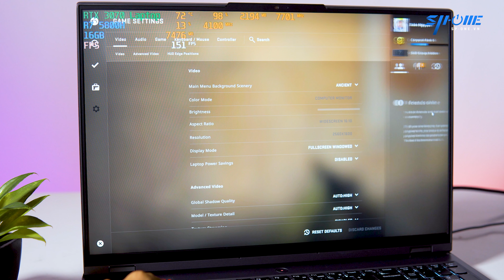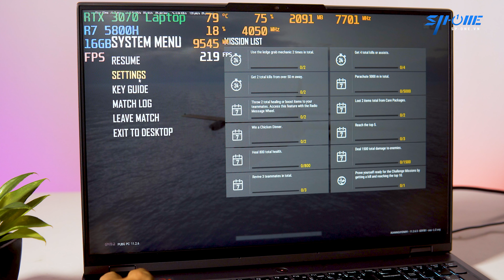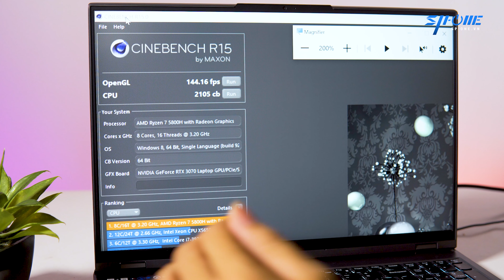Lenovo Legion 5 Pro Ryzen 7 5800H | RTX 3070 8GB | 16GB DDR4 3200Mhz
Lenovo Legion 5 Pro - Lý tưởng cho người dùng hệ "cả game và đồ họa"
Thiết Kế hiện đại sành điệu, Hiệu năng vô cùng mạnh mẽ.

👉LENOVO LEGION 5 PRO 16ACH6H (82JQ005YVN)👈
🎮 VGA: Geforce RTX 3070 8GB
🎛 CPU: AMD Ryzen 7 5800H
📏 RAM: 16GB 3200Mhz
📼 SSD: 512GB Nvme
🖥 Màn hình: 16″ WQXGA (2560×1600) IPS 500nits Anti-glare, 165Hz, 100% sRGB, Dolby Vision, HDR 400, Free-Sync, G-Sync, DC dimmer
⌨️Bàn Phím led RGB 4 vùng
🎁 Bộ quà tặng trị giá: 4,597,000 VNĐ
📈 Chuột MOTOSPEED V60 RGB (599K)
📈 Balo Gaming LENOVO (2000K)
📈 Gói vệ sinh laptop 2 năm (999K)
📈 Gói cân màu màn hình 2 năm (999K)